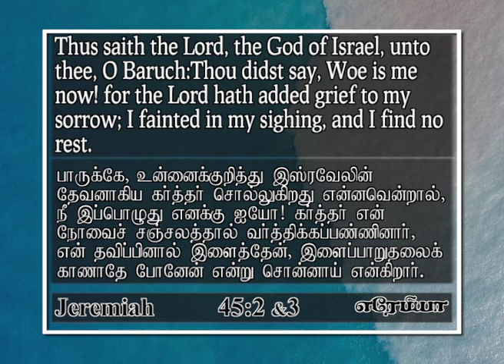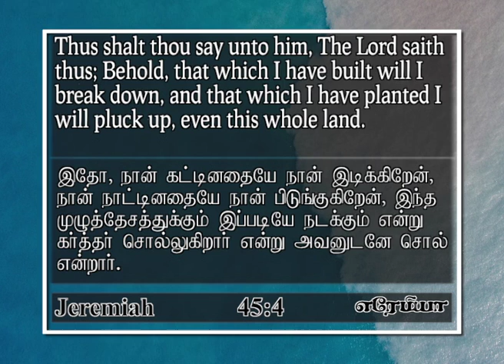Seek great things for God | Jeremiah 45 : 5 | Joshua Daniel